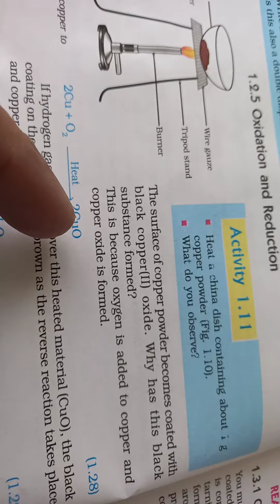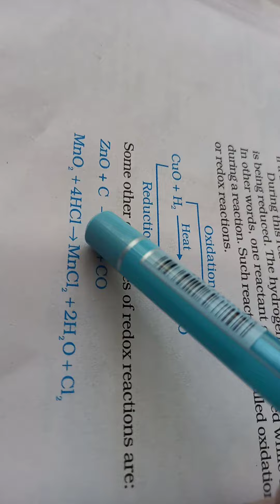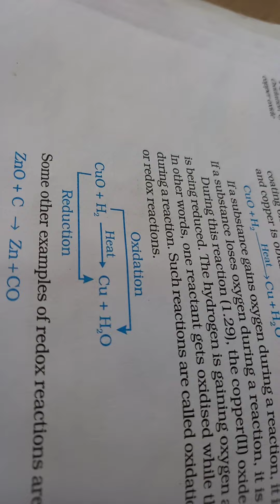Class 10th Science Ch 1(V 97)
Example redox  reaction